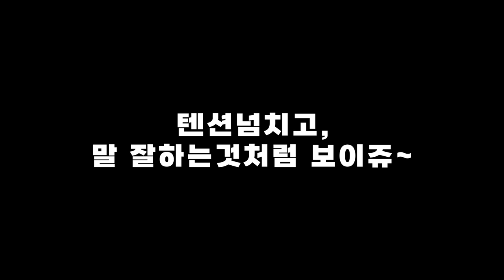영상 촬영할 때 대본이 필요한 이유?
나는 유튜버가 아니라 영상디자이너이지요~
친구들과의 수다만 잘 떨뿐, 카메라 앞에선 한없이 멍- 해지는^^*

영상제작할때 촬영본이 1순위로 중요한데,  대사를 제대로 전달하려면
저처럼 말을 조리있게 못하는 분들은 구체적인 대본이 아니더라도 스토리보드나 시놉시스 정도는 짜서 진행하는게 좋을것 같습니다.
물론 지금까지는 귀찮아서 편집기술을 최대한 발휘해서 만들었지만,
확실히 말잘하는 유튜버들 보면 부럽더라고요~

앞으로 물건이나 지식, 또는 정보를 전달할때는
전문 유튜버정도의 사전 정리정돈이 필요한것 같아요~ㅎㅎ

강유미 채널을 보다가 영상합성을 해보고 싶어서 그린스크린을 주문하였고,
크로마키(chromakey / 영상합성)를 다루는 컨텐츠를 제작하다가 제가 너무 버벅거리는 분량이 많아서 NG영상을 모아 자투리 웃음영상을 만들어 보았어요

이번 영상은 대충 만든 영상이라 가볍게 시청해주시구요
영상합성 관련 '크로마키'편도 업로드시 재밌게 봐주시면 감사하겠습니다^^

O N E H O  F I L M  -  원 호 필 름 -